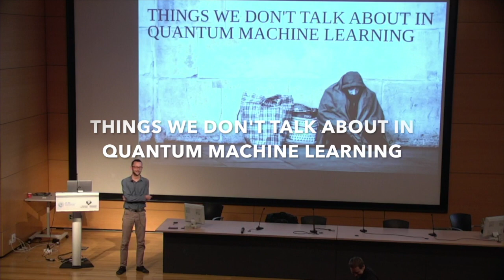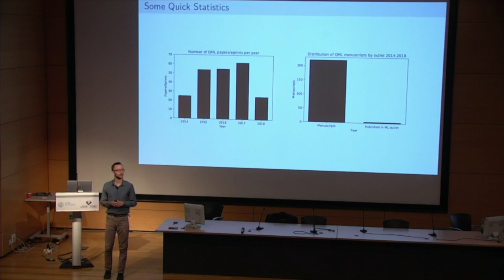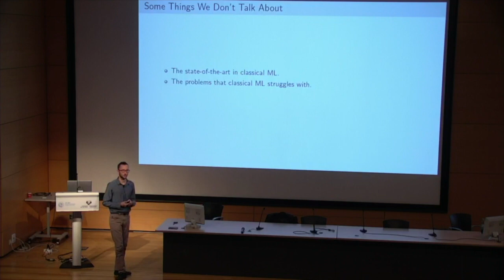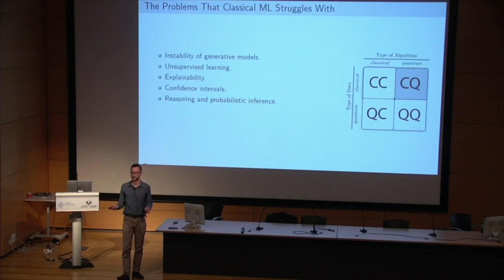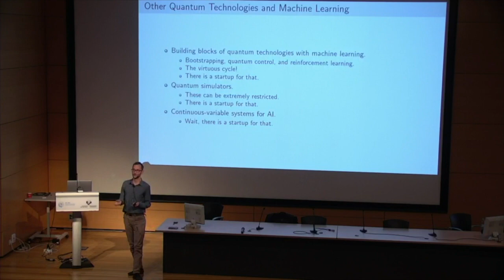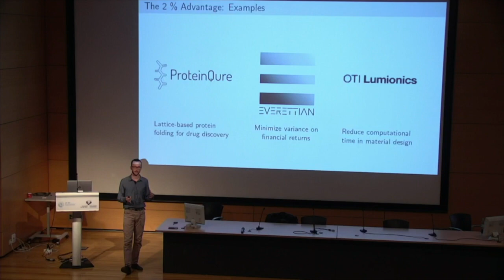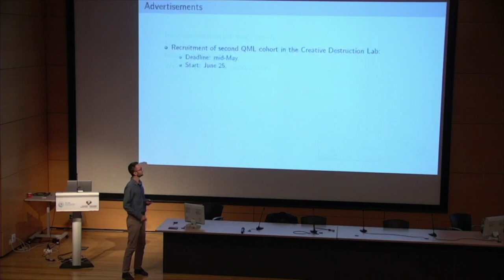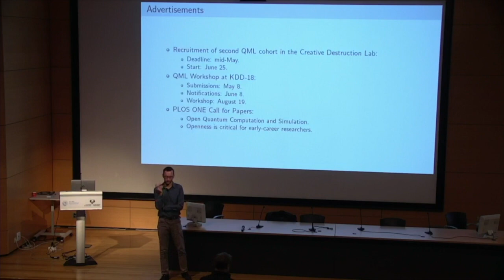Peter Wittek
Title: "THINGS WE DON'T TALK ABOUT IN QUANTUM MACHINE LEARNING"